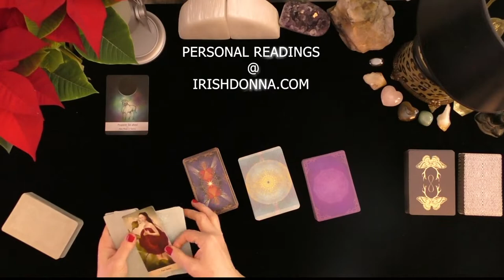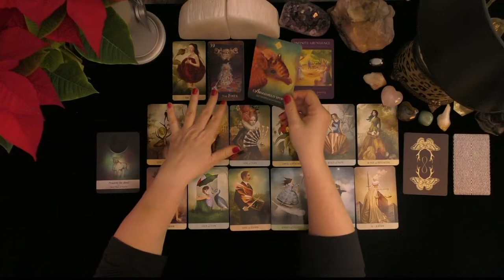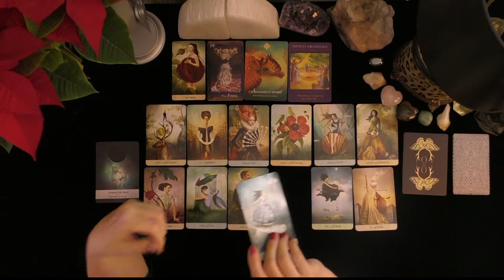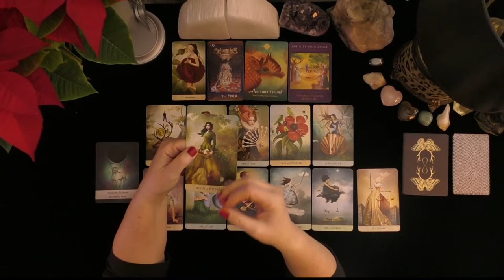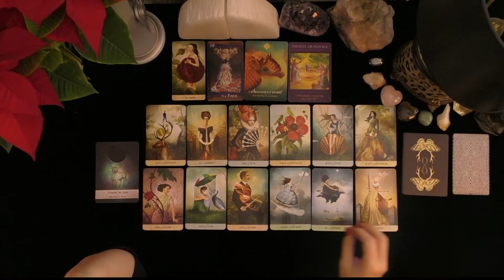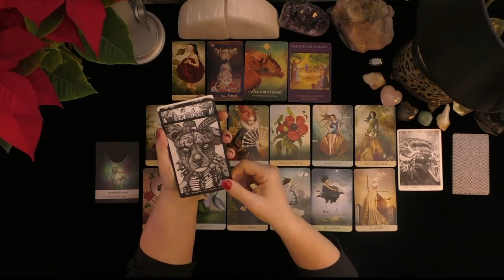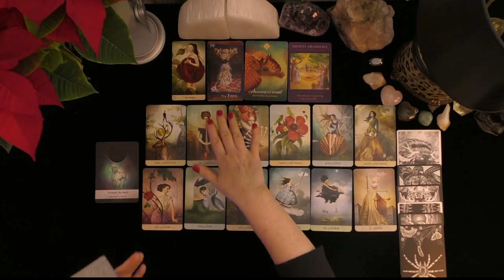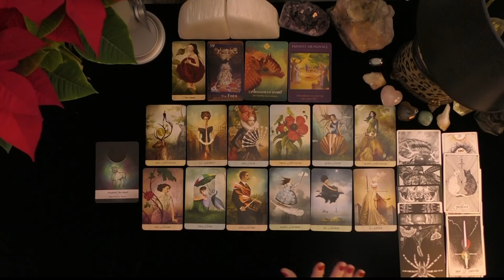SAGITTARIUS~JOY, ABUNDANCE, LEGACY LOVE, MARRIAGE AND SUCCESS!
SAGITTARIUS~JOY, ABUNDANCE,  LEGACY LOVE, MARRIAGE AND SUCCESS!~LOVE TAROT~LOVE READINGS~TIMELESS, 2021, IRISH DONNA TAROT
Highlighted Review
5 INDEPENDENTLY VETTED FEEDBACK
 1 week ago
Rating & Reviews
7,964 REVIEWS

"Perfect!"

"ALWAYS AMAZING"